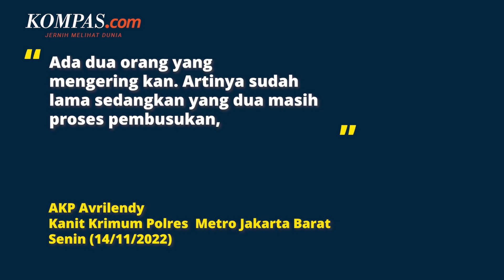Polisi Ungkap Fakta Terbaru soal Keluarga Tewas di Kalideres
Kepolisian mengungkap fakta terbaru terkait keluarga yang ditemukan tewas di Perumahan Citra Garden Satu Extension, Kalideres, Jakarta Barat, Kamis (10/11/2022).

Kanit Krimum Polres Metro Jakarta Barat, AKP Avrilendy mengatakan, satu keluarga diduga meninggal di waktu yang tak bersamaan.

Selain itu, menurut polisi, berdasarkan keterangan dokter forensik, korban yang meninggal pertama adalah suami istri.

Sementara, keluarga yang tewas misterius ini terdiri dari suami, istri, anak dan ipar.

Berdasarkan hasil otopsi, dikatakan bawah tidak ada asupan makanan ataupun minuman di dalam tubuh para korban.

Video Jurnalis: Mita Amalia Hapsari
Penulis: Larissa Huda
Penulis Naskah: Dariz Kartika
Narator: Dariz Kartika
Video Editor: Alfiyan Oktora Atmajaya
Produser: Adisty Safitri